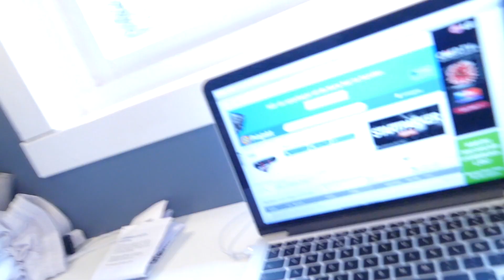I Am Starting a Vlog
I Am Starting a Vlog, and you are more than welcome to join me on the things I do!